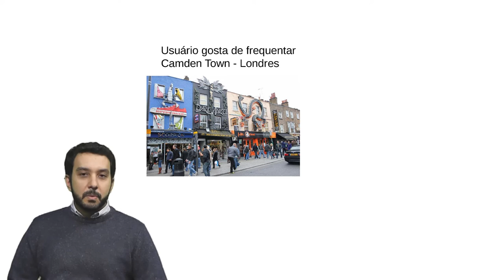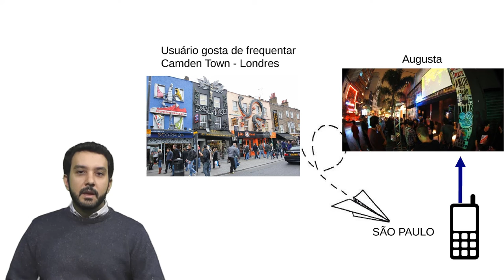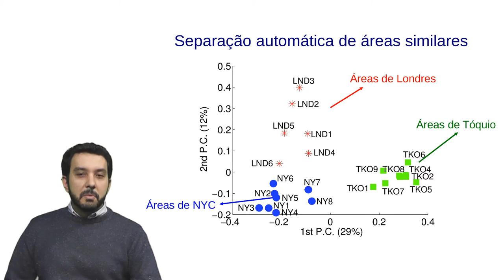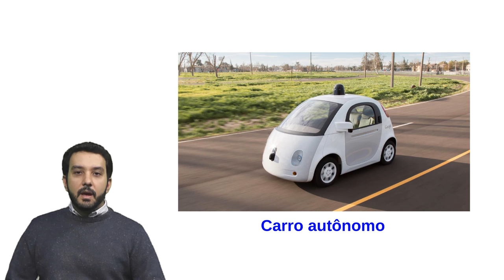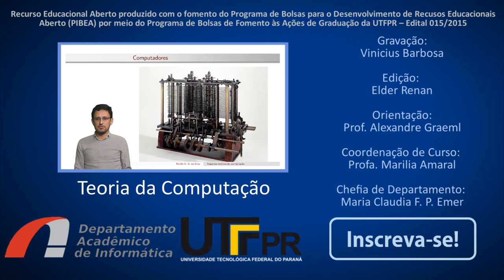Sistemas Inteligentes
Trilha do curso de Sistemas de Informação da UTFPR-CT
Apresentada pelo professor Thiago Silva

Edição: Elder Renan
Gravação: Vinicius Maria
Orientação: Alexandre Graeml